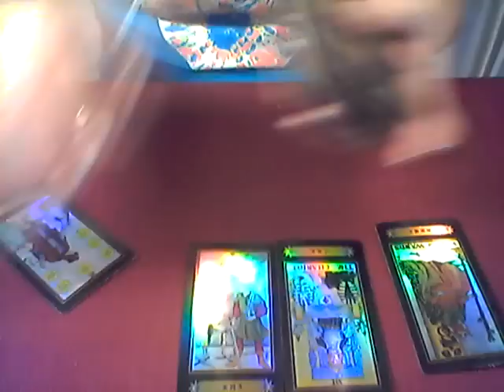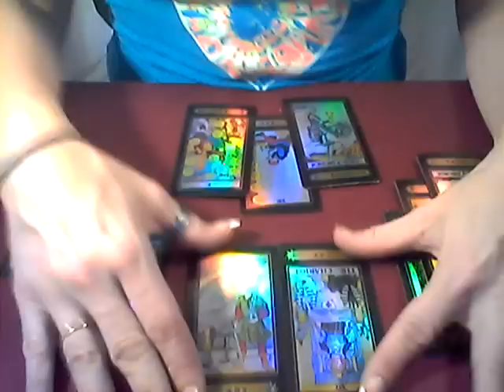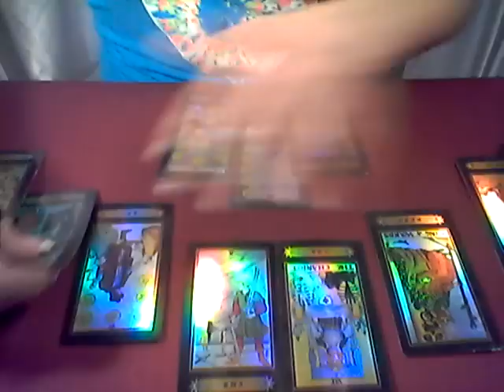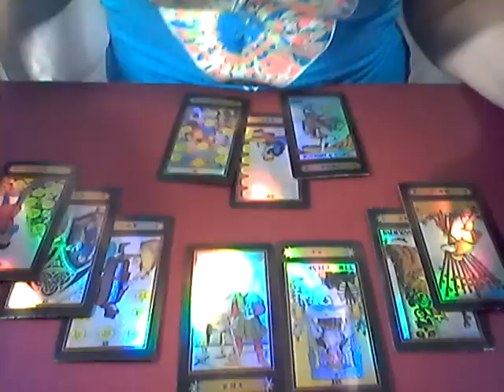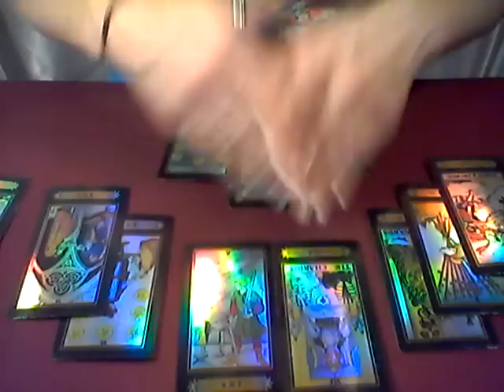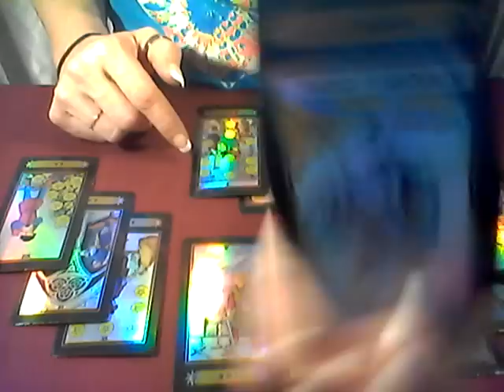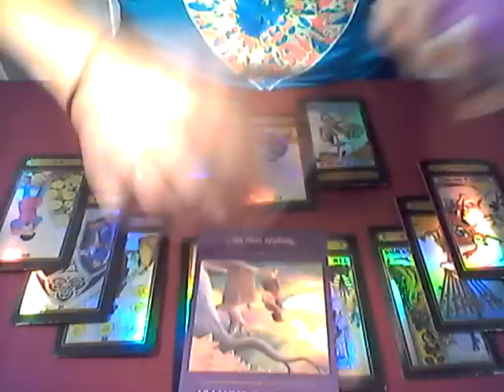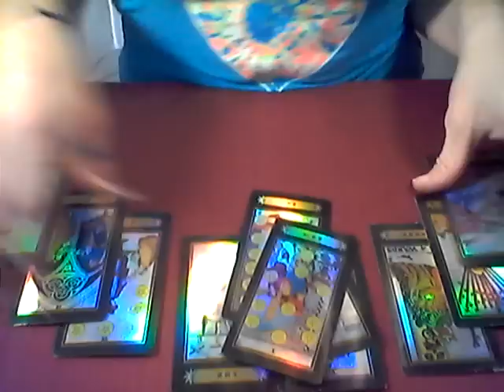WHAT ARE WE DOING? I NEED LOVE-ALL YOU CARE ABOUT IS MONEY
IT HAS ALL THE PRICES AND STEP BY STEP GUIDE TO GETTING YOUR READING! YOU CAN BOOK OUT AS FAR AS YOU WANT TO LOCK IN THESE PRICES! THANK YOU ALL FOR SUPPORTING MY CHANNEL! LOVE YOU LOTS